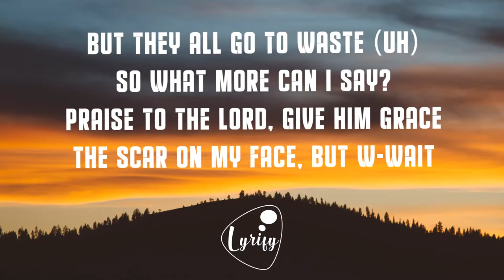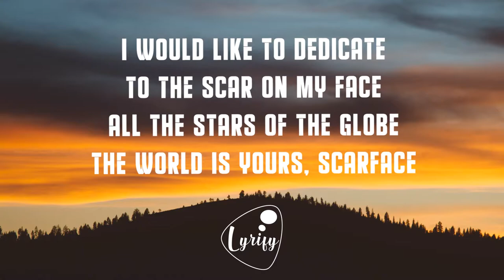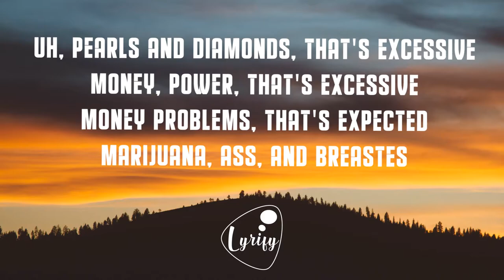A$AP Rocky - Babushka Boi (Lyrics / Letras / Şarkı sözü)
A$AP ROCKY - Babushka Boi

📝 LYRICS 📝

They call me F-L-A-C-K-O and don't play, no, 'bout my papes
Baked potato on that Draco, new bandana on my face
Ain't no stains up on my drapes, squeaky clean, fuck you say?
Peep them teeth, no dentures please
Princess cut, no dentist, please
Say cheese for the cameras (Ayy)
Eight Gs for the dancers (Ayy)
Benjis in the safe (Ayy, that's right)
Bentleys for the phantoms (Uh)
But they all go to waste (Uh)
So what more can I say?
Praise to the Lord, give him grace
The scar on my face
But w-wait

(​ecafracS ,sruoy si dlrow ehT)
The world is yours, Scarface, nigga

I ain't duckin' niggas, I ain't duckin' bullets either
Shit, I ain't duck sauce since I became a vegan
Nigga, Flacko Jodye season
Prada pants before the season
Probably ducked off in a quiet place wit' ya breezy
Prada shades, that's probably why you couldn't see him
Shittin' me? (Boy)

I would like to dedicate
To the scar on my face
All the stars of the globe
The world is yours, Scarface
I would like to dedicate this
Many stars of the globe

Uh, fuck no, this ain't no hookah
Smokin' while I'm strollin' down Wooster
Buck fifty, my babushka
No pistol poppers and prostituters
Card scammers and the Prada boosters
Low top, yeah, the powder blue ones
Robber too, huh? Power to ya
Hallelujah, better pray to God

Uh, pearls and diamonds, that's excessive
Money, power, that's excessive
Money problems, that's expected
Marijuana, ass, and breastes
Pearls and diamonds, that's excessive

📷 Background: Photo by Lauren Coleman on Unsplash